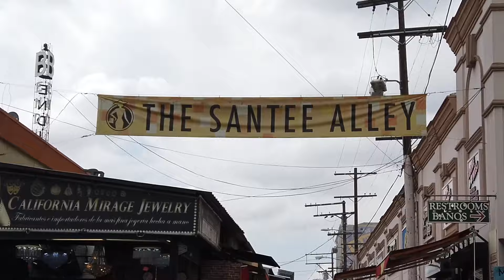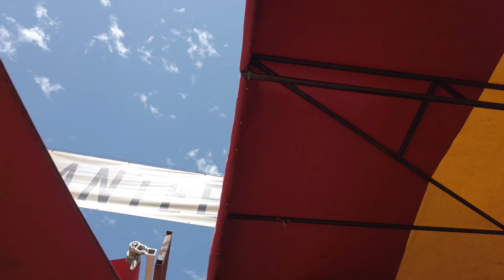Santee Alley | LA | Best lens for street photography| How I got over my fear of shooting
Come along as I explore Santee Alley in Los Angeles, explain how I got over the fear of shooting on the street and the best lenses to use for street photography!